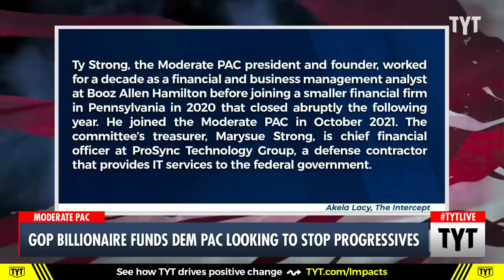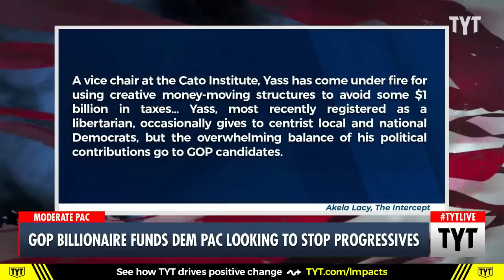Republican Billionaire Funds "Moderate" PAC to "Scare Off" Justice Democrats & Other Progressives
A Republican Billionaire has funded a "Moderate" PAC to "Scare Off" Progressives from running for office. John Iadarola and Cenk Uygur discuss on The Young Turks. Watch TYT LIVE on weekdays 6-8 pm ET.

"A CADRE OF moderate Democrats and Republicans are joining together to revamp a political action committee to fight against progressive primary challengers to establishment Democrats.

With President Joe Biden’s former campaign manager as the PAC’s only consultant and a defense contractor executive as its treasurer, the Moderate PAC — not to be confused with the older Moderate Democrats PAC — stands to be an exemplar of the Democratic Party’s corporate-friendly, centrist wing. Its financial heft, though, comes from the other side of the aisle: So far, Republican megadonor Jeff Yass, the richest man in Pennsylvania, is virtually the only one putting money into the group.

Executive Director Alexandra Rojas said in a statement to The Intercept. “They would rather buy elections than let working-class progressives even run. They will do everything in their power to make themselves richer at the expense of robbing poor and working-class Americans.”

230126__TA01_GOP_Billionaire_Funds